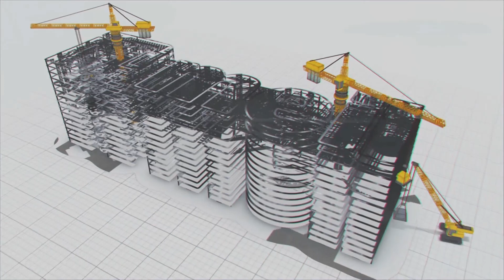A Giant Stride in Zojila Tunnel, We tunneled 2km in East Portal | MEIL Transport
High in the mountains, at an altitude of 3,300 metres, September 09, 2022, was a day that will be etched in the minds of MEILians. The team achieved 2 km tunnelling in the Zojila tunnel’s East Portal, from the Ladakh side, near Drass (Meenamarg). It is a giant stride in the Zojila Tunnel works. Working in the East Portal is challenging as it is the second coldest habitation on earth after Siberia.

Transportation plays a vital role in everyday’s life. For smoother commutation, it is prerequisite to have the proper infrastructure in place. MEIL is the front runner in creating transport infrastructure. MEIL constructed several highways including Hyderabad-Karim Nagar Highway. MEIL is involved in the construction Super Communication Highway between Nagpur – Mumbai. MEIL is also working with chardham in laying of railway lines in the country.